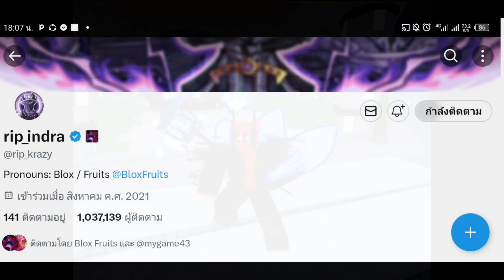💠ROBLOX - Blox Fruits: 🍈อัพเดทใหม่ล่าสุด!!รับผลหมาจิ้งจอกฟรี🐺พร้อมของฟรีโคตรเยอะ💯ห้ามพลาด